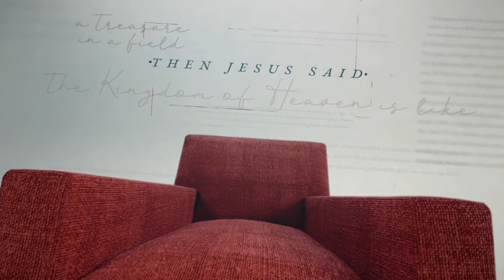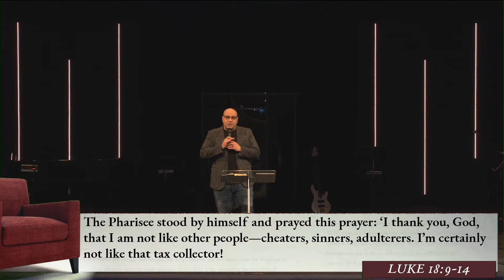The Punchline | The Parables | Alan Beauchamp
In “The Punchline,” Pastor Alan shares from Luke 18:9-14 on the scariest and most beautiful story Jesus ever told and right where it should hit us (hint: in the gut).